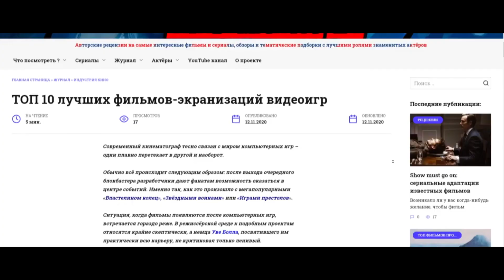ТОП 10 ЛУЧШИХ ФИЛЬМОВ ОБ ОГРАБЛЕНИЯХ!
Здравствуйте, вы на канале КИНО МАНИЯ 24! Сегодня мы подобрали для вас ТОП 10 ЛУЧШИХ ФИЛЬМОВ ОБ ОГРАБЛЕНИЯХ! !

Фильмы об ограблениях далеко не всегда получаются удачными, способными удержать зрителей у экранов с первой до последней минуты.

К данной категории кинематографа всегда были повышенные требования — хороший сценарий, способный увлечь захватывающей историей; мощная операторская работа и сильная актёрская игра являются главными атрибутами жанра.

Именно поэтому картины, совмещающие все эти критерии, по праву считаются образцами жанрового кино, которые время от времени хочется пересматривать.

Магия КИНО - для тех кто понимает...